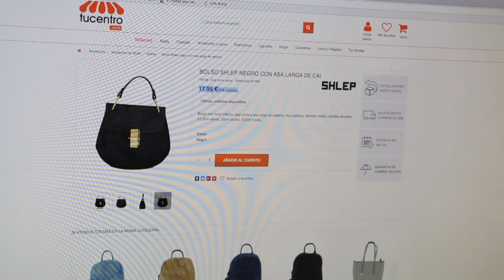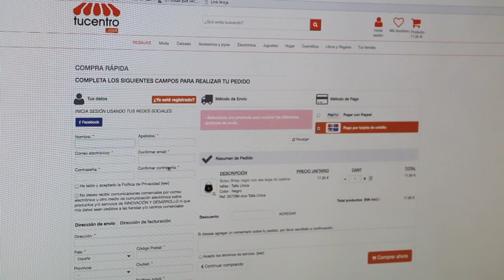¡SOY MADRINA DE TUCENTRO.COM! | PASO A PASO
Hola chicos,

Aquí tenéis el acceso directo a la plataforma aunque también podéis acceder desde la web del Centro Comercial Gran Vía de Vigo

Tucentro.com es un centro Comercial Online en el que podrás encontrar una gran cantidad de productos de tus tiendas preferidas.

Conoce ya las ventajas de poder comprar en una misma plataforma todo tipo de artículos, que llegan a tu casa o al punto de recogida en nuestro centro comercial en 48/72 horas. Comprar online en tucentro.com es seguro, rápido, fácil y cómodo.

Aprovecho para enviaros un beso enorme. ¡Os espero el próximo domingo a las 18:00 horas!

21BUTTONS: @pasoapasoblog

Cámara: Canon 70 D
Cámara vlogs: Canon EOS M 10
Editor: iMovie